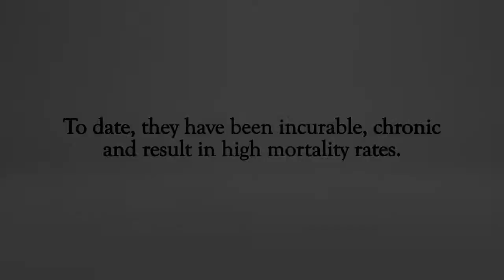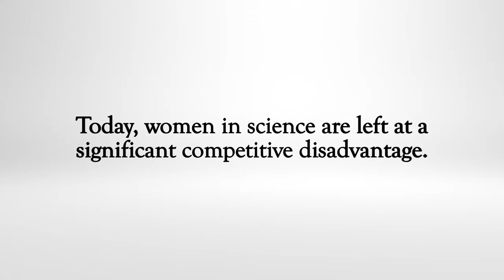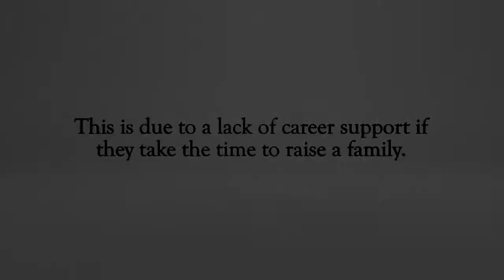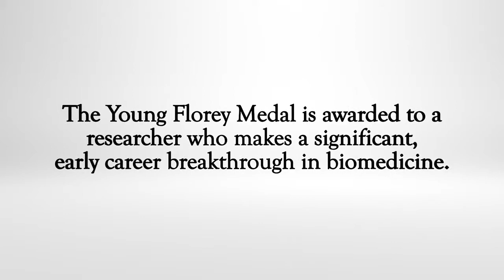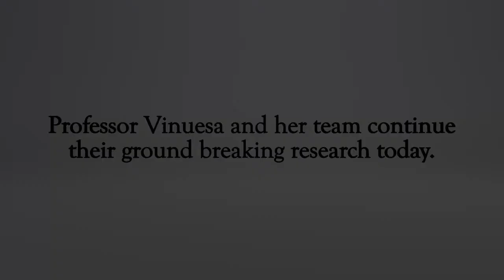Leading Early Career Researchers - Inaugural CSL Young Florey Medal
CSL congratulates Professor Carola Vinuesa, who was recognised for her research into how the immune system produces antibodies to fight disease and her passion and strength in communicating her work to the community.